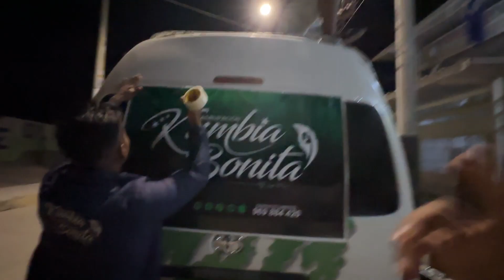Rumbo a La Selva Video Vlog Agrupacion Kumbia Bonita